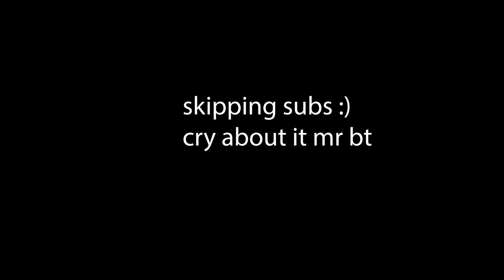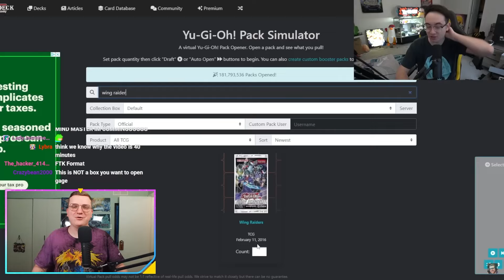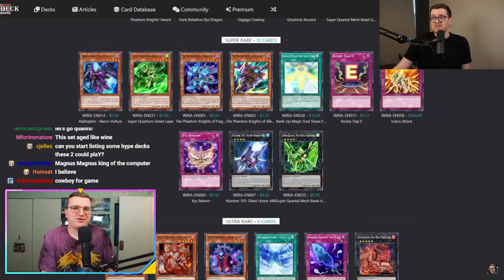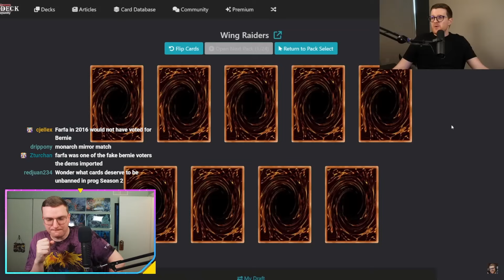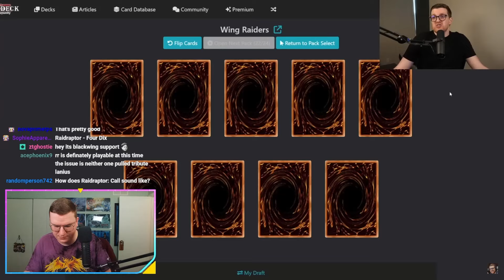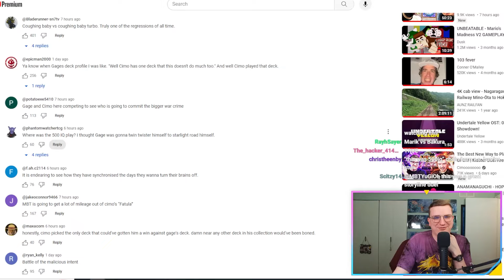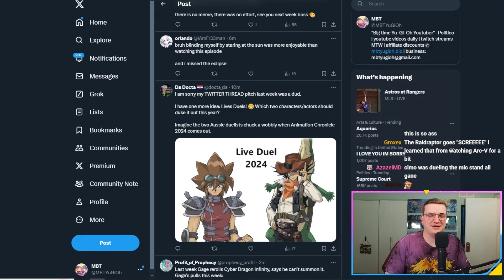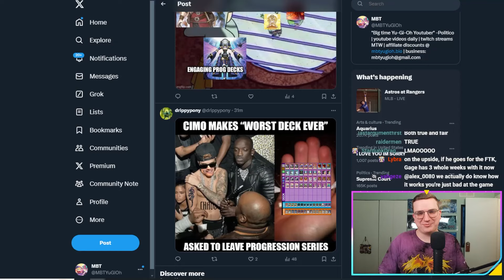MBT Reacts to THIS WAS 500IQ!!! | Wing Raiders | Yu-Gi-Oh! Progression Series 2 + MEMES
happy day

Timestamps:
0:00 intro
9:05 Decks
14:29 Games
31:54 Memes